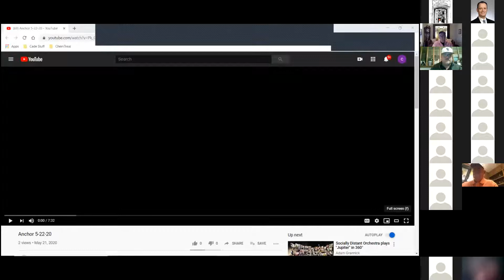Anchor 5-22-20: Bryan Craig